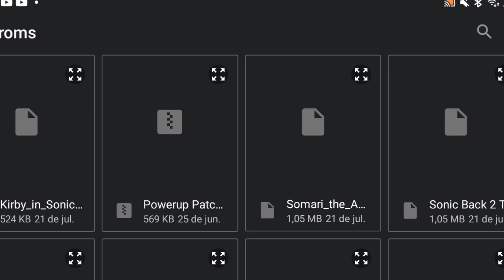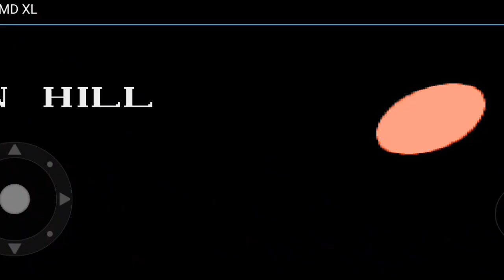Super Mario no Sonic 1 ( hack rom de sonic the hedgehog )🔵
00:00 introdução
00:47 gameplays
05:30 primeiro chefe
06:00 chefe final
06:53 finalizando o vídeo